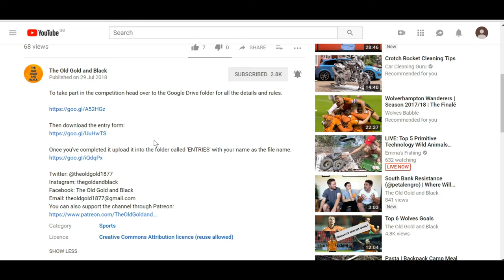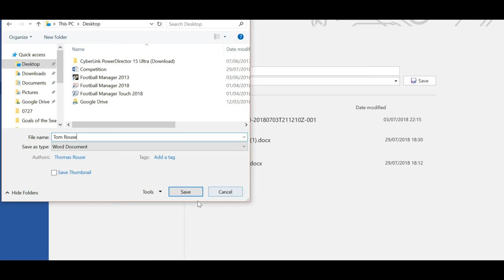How to enter